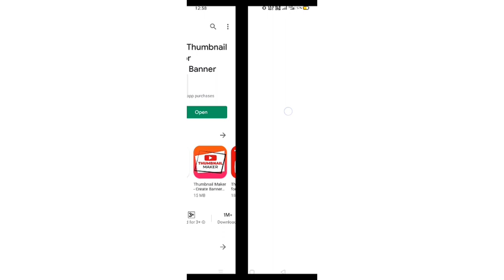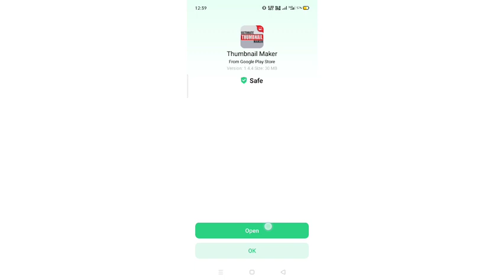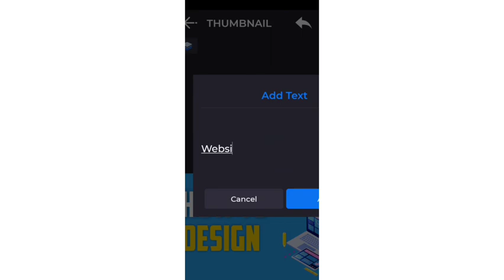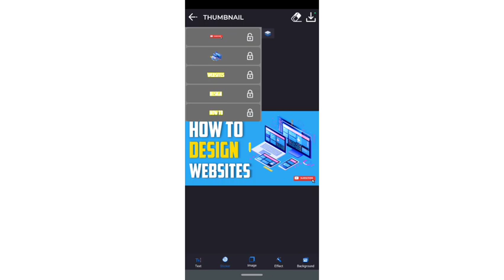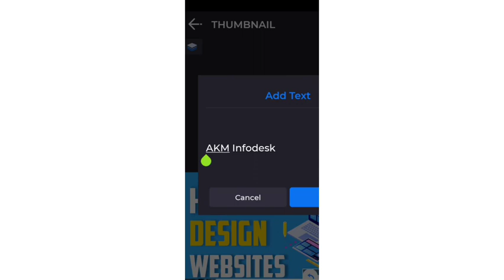2 മിനിറ്റിൽ YouTube Thumbnail How to Create YouTube Thumbnail Using Android Mobile App-From Scratch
This video will explain about YouTube thumbnail creation Using Android Mobile Application. Here Im going to introduce the Ultimate Thumbnail Maker Application from Play store.